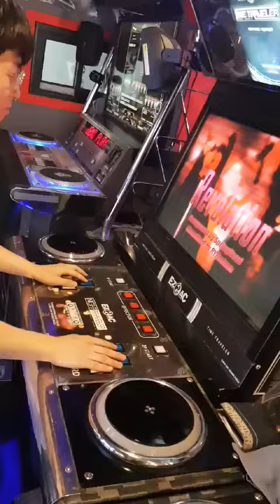빛-벨레이션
최선을 다했다